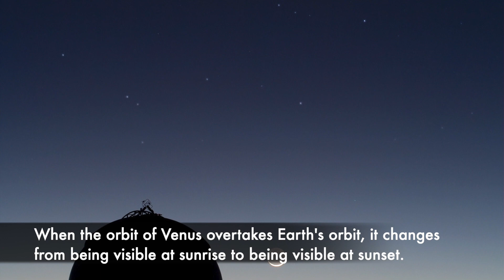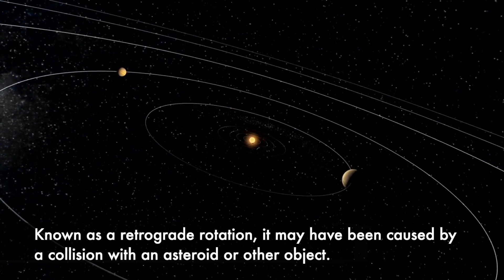Learn about the planet Venus - Part 1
The first part of an educational series on Venus produced by the Asgardia team.